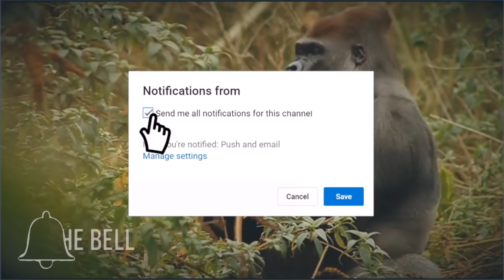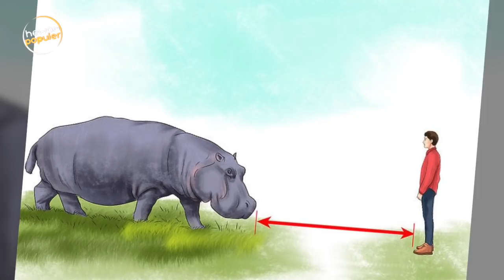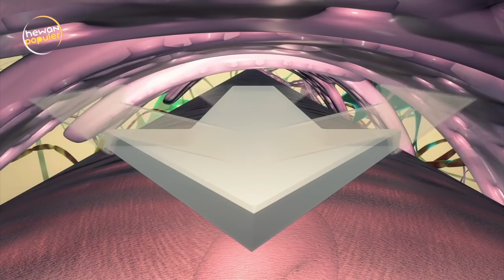10 Cara Meloloskan Diri Dari Serangan Hewan Buas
Bayangkan jika tiba-tiba kita bertemu dengan hewan buas. Secara naluri pastinya kita akan berlari dan berusah menghindar.Ternyata, lari sekencang-kencangnya tak menjamin seseorang selamat dari predator seperti, beruang, singa, atau amukan kerbau liar.

Simak ulasannya dalam video hewan populer.
Hewan Populer menyajikan informasi berupa kumpulan kejadian dan fakta di balik peristiwa tren/viral, unik dan aneh di dunia. Konten ini adalah konten yang memiliki komentar orisinal dan sarat nilai pendidikan. Video kompilasi ini telah melewati berbagai riset dan pengolahan data berupa foto, video dan berita dari berbagai sumber yang dikemas dengan cara hitung mundur dan atau acak.